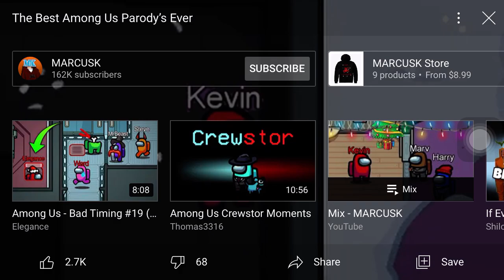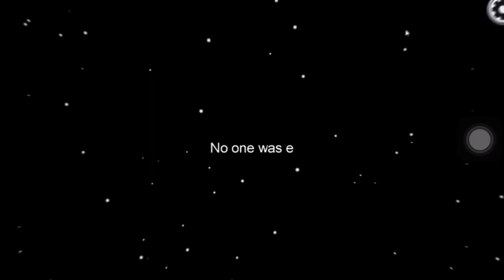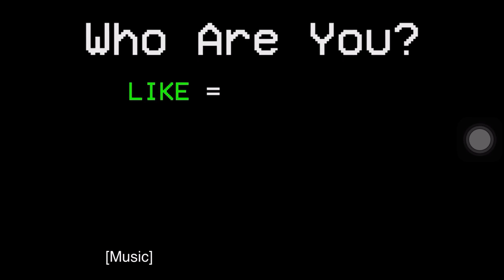Home Alone But In Among Us